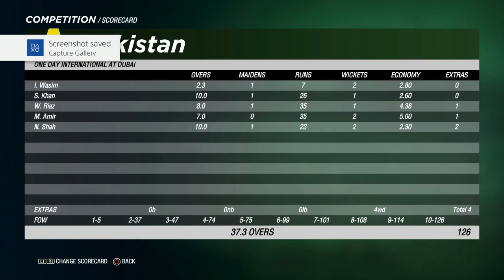ASIAN CUP FINALS 2020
FINALS._._. Had issues with recording (didnt press the button) was a 1 sided finals either way.Enjoy! Really enjoyed this series